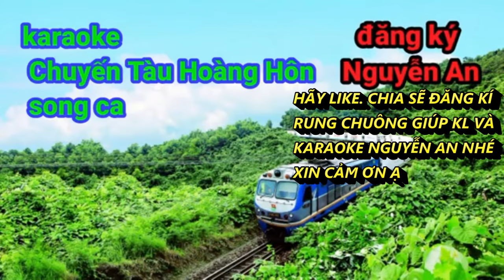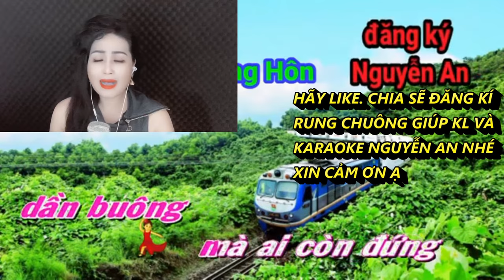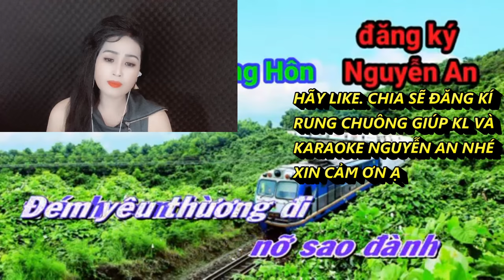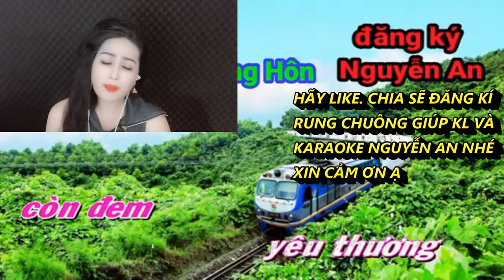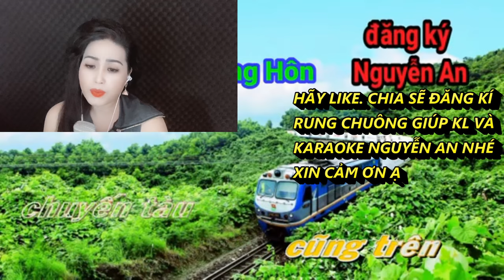CHUYẾN TÀU HOÀNG HÔN KARAOKE MỜI GIỌN NAM SONG CA VỚI KIM LUYẾN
CẢ NHÀ YÊU THƯƠNG ĐÃ THEO DÕI KÊNH KIM LUYẾN BOLERO XIN HÃY VUI LÒNG BẤM ĐĂNG KÍ ỦNG HỘ KÊNH T2 CỦA KIM LUYẾN LÀ PHƯỚC TÍNH KIM LUYẾN KARAOKE THEO ĐƯỜNG LINK BÊN DƯỚI  ĐỂ CẬP NHẬT NHỮNG BÀI MỚI CÙNG SONG CA VỚI KIM LUYẾN NHÉ
KIMLUYẾNBOLERO ĐAMMÊNGHỆTHUẬT# CHUYẾNTÀUHOÀNGHÔN
♫♫ Nguồn nhạc: Youtube Audio
▶️ Nguồn video: KIM LUYẾN BOLERO
🖼️ Nguồn hình ảnh: KIM LUYẾN BOLERO